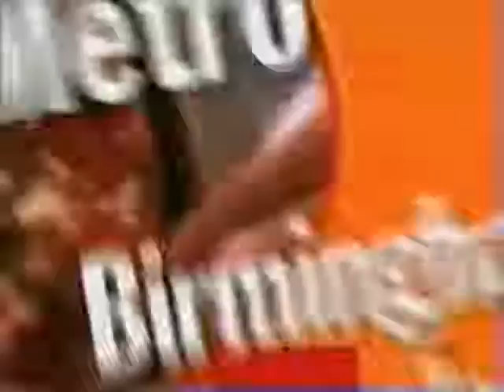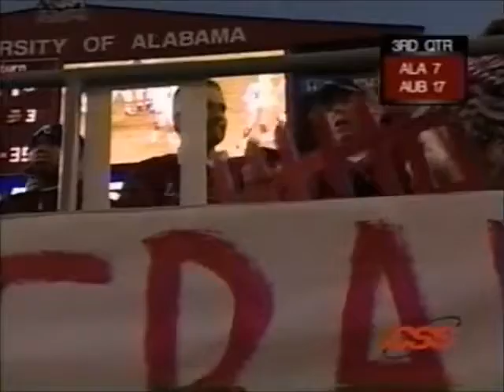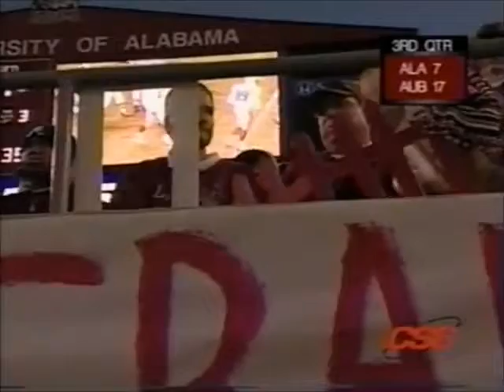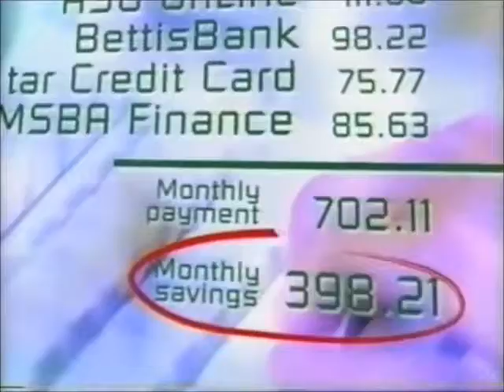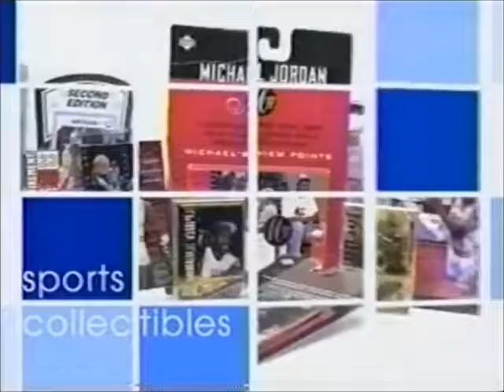2002 Auburn Tigers at Alabama Crimson Tide (Iron Bowl)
2002 Auburn Tigers at Alabama Crimson Tide (Iron Bowl)